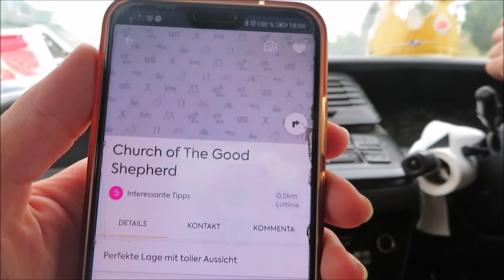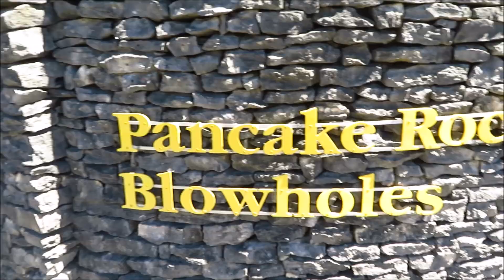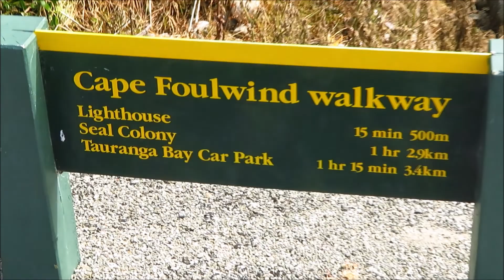Westcoast!!! Wanaka, Pancake Rocks, Roadtrip Vlog 21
Auf gehts an die Westküste. Wir erkunden die unglaublichen Strände und Buchten in einer Woche.